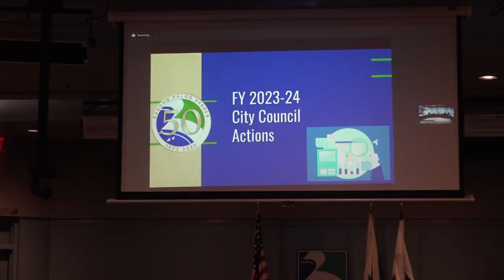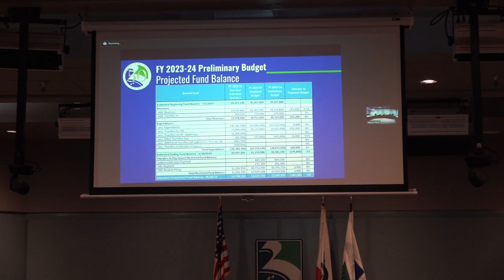RPVtv City Council Update - 5/16/23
Rancho Palos Verdes, CA City Manager Ara Mihranian shares highlights from the May 16, 2023 City Council Meeting in this RPVtv Update. Topics covered include the 2023-24 Preliminary Budget, RPV's Peafowl Management Plan, EDCO's rate increase and a special tribute to the closed Marymount California University and the school's former President Brian Marcotte.